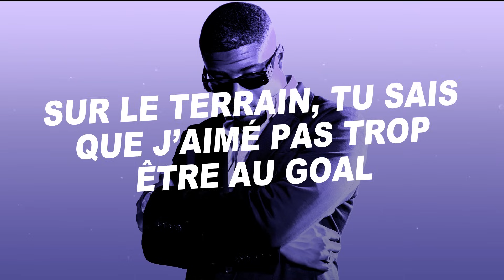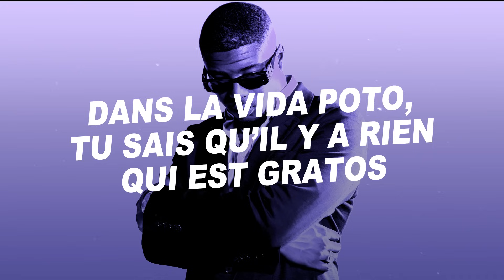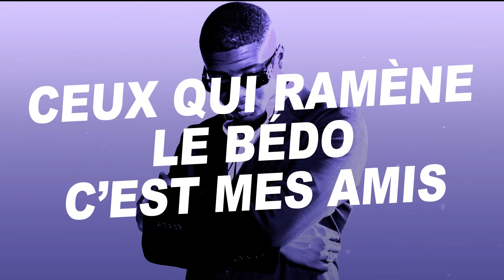Ninho - VVS (Paroles) | Jefe